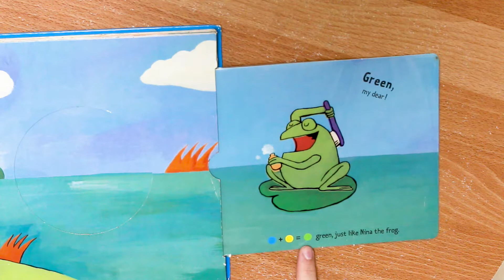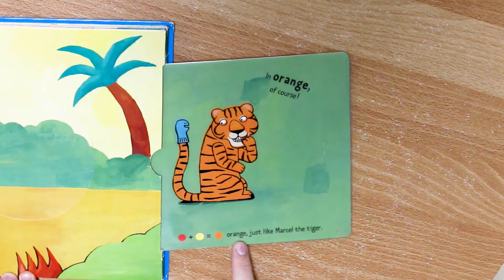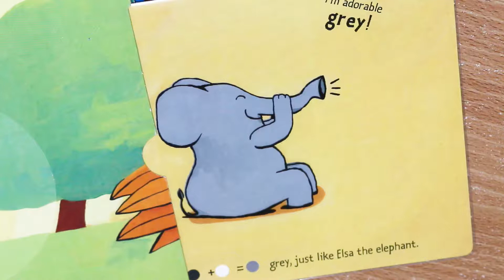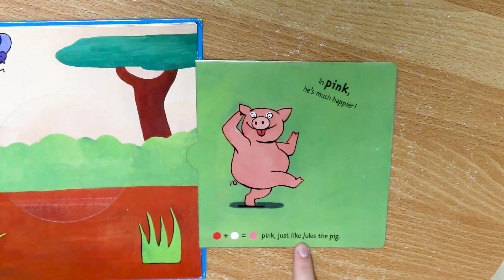TOP ABC – Teacher Chris - Story Time (09-20-2019)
TOP ABC的Story time (請選擇HD觀看)

What’s my color
Chris老師又要來說故事給我們聽
從今天的故事，我們可以學到好多的顏色
還會教我們顏色的變化喔!
你知道黑色+白色會變成灰色嗎?
一起來看故事吧!